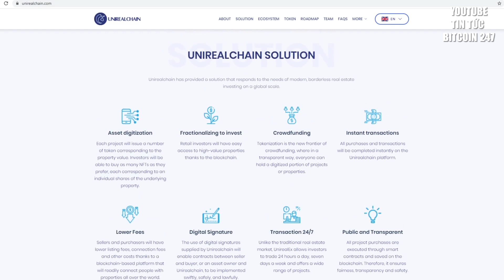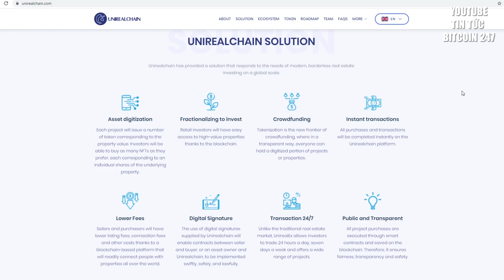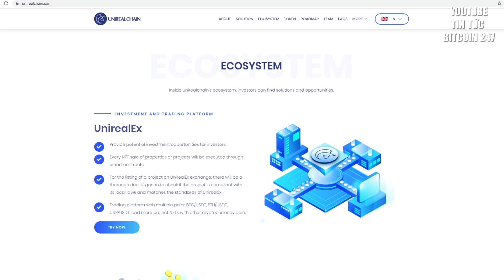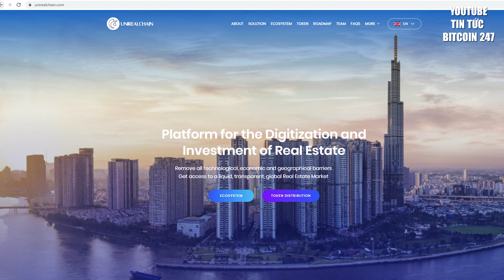Unirealchain - Đầu tư bất động sản với công nghệ blockchain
Unirealchain là nền tảng mua bán các dự án bất động sản xuyên biên giới trực tuyến, cho phép các nhà đầu tư có thể tiếp cận với các bất động sản có giá trị, có khả năng sinh lời cao.

Như các bạn đã biết thì giá trị của một BĐS luôn ở mức rất cao và để đầu tư BĐS chúng ta cần phải có một số vốn lớn. Vì vậy việc góp vốn mua chung BĐS là điều thường thấy trong lĩnh vực này. Nhưng hạn chế của nó là những vấn đề liên quan đến phần trăm vốn góp, chia lợi nhuận,… dẫn đến tranh chấp và bất đồng quan điểm.